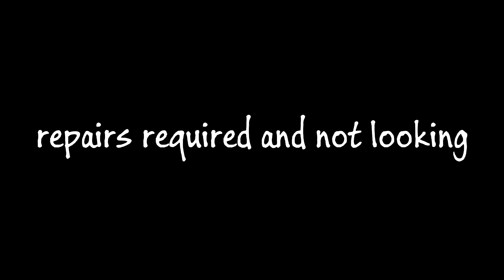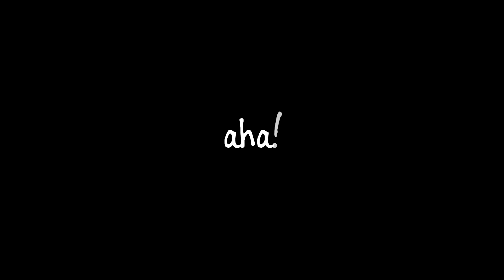218. Motorcycle Random Clippage #56 | Compilation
More clips from my everyday riding. This video includes:
* bus lane impatience
* 100% road
* repairs required and not looking
* mind the gap
* aha!